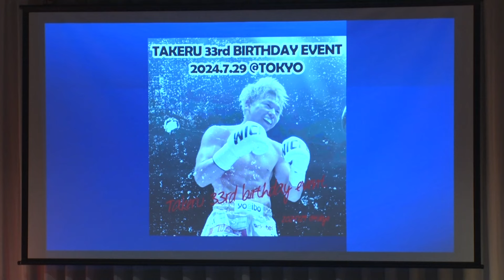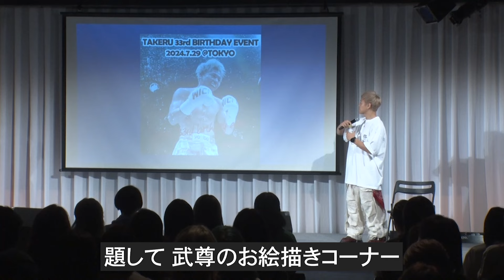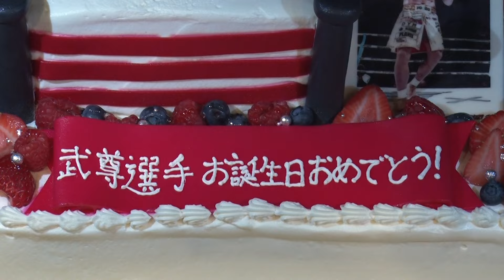武尊が即興で絵を描いたら、意外な才能を発揮！【7.29 バースデーイベント】